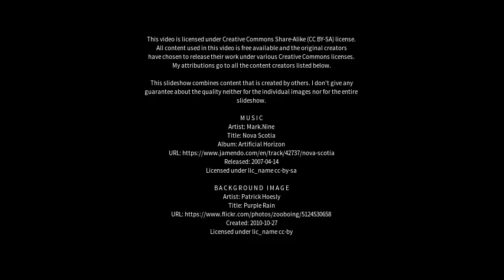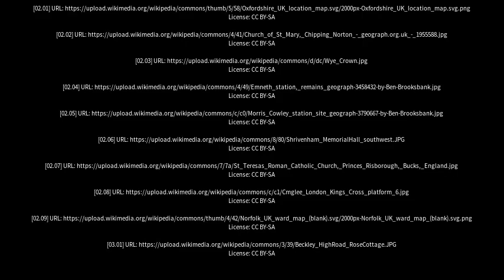Best places to visit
Best places to visit - Watlington (United Kingdom) Best places to visit - Slideshows from all over the world - City trips, nature pictures, etc.